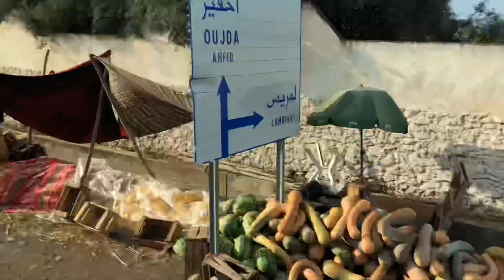Marrocos parte 6 | Vlog | Festa marroquina | Regresso a Portugal | luti